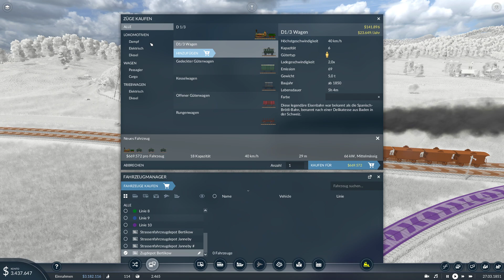🚉Kombinierte Bahnhöfe🚉 [#003] Lets Play Transport Fever 2 Endlos [Deutsch/German]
Transport Fever 2 bringt uns eine Wirtschaftssimulation, die seinesgleichen sucht. Ob zu Land, zu Wasser oder in der Luft. Transport Fever 2 gibt uns alles an die Hand, was wir brauchen um ein Florierendes Verkehrsunternehmen zu betreiben. In eine Wunderschönen Grafik verpackt, entführt uns Transport Fever 2 in die Grünen Landschaften des Europäischen Kontinentes und in die Staubigen Wüsten Amerikas. Neu dabei sind auch die Tropischen Strände in Süd Ost Asien. Damit einher gehen neue Fahrzeuge. Nicht nur Europa und Amerika bringen Fahrzeuge mit. Von Russland über Indien bis Japan sind nun auch Fahrzeuge mit dabei. Das Wirtschaftssystem wurde Überarbeitet und lässt uns nun noch Komplexere Netze aufbauen.

►Ramagani gibt es auch auf Twitch◄
Kommt in unseren Teamspeak: IP:
Ramagani

►Steam Account:◄
Ramagani